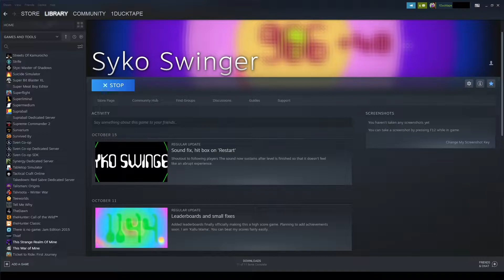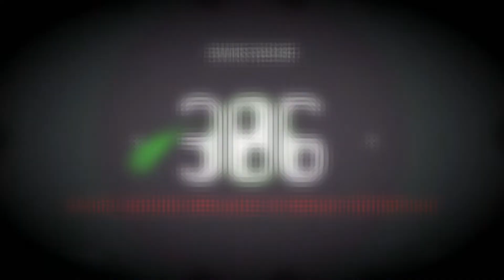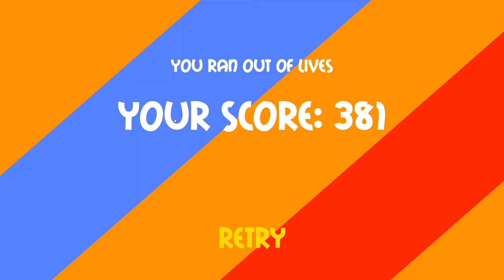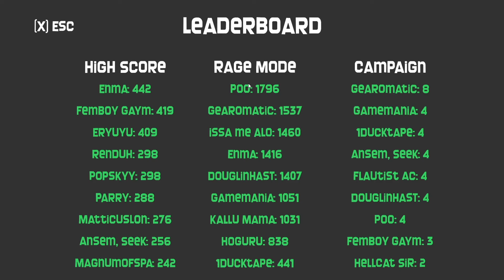Syko Swinger | Psome Psychedelic Gameplay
This is a look at sykoswinger, an Indie game Developed by Sid
Do visit the steam page. Pretty Interesting Concept and For the asking Price, You may Give it a go.

I'm kinda glad i was visible in the Leaderboard, so that was fun !
Thank You to the dev, Sid and Keymailer for the key.